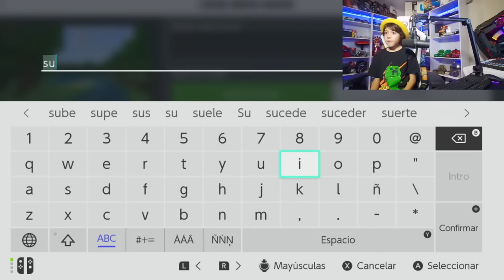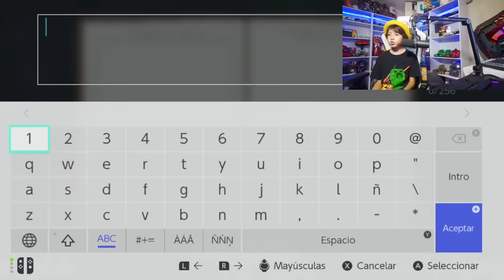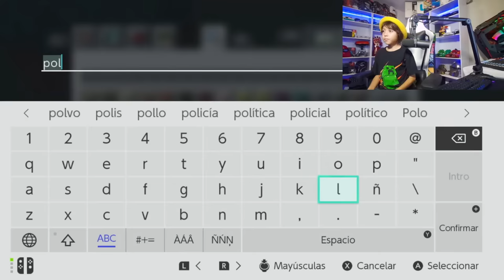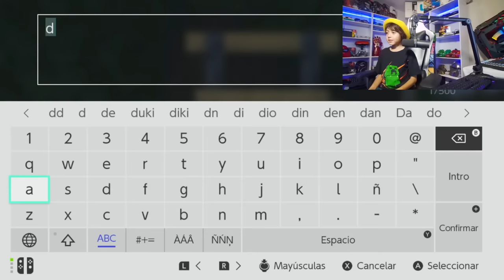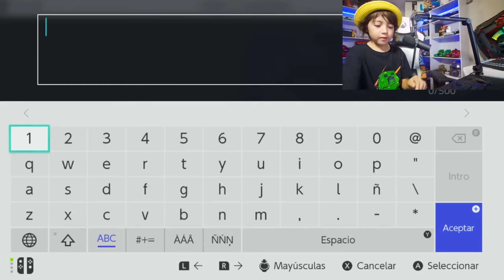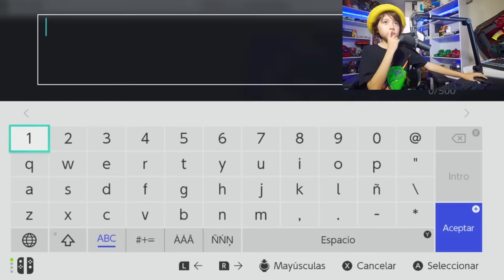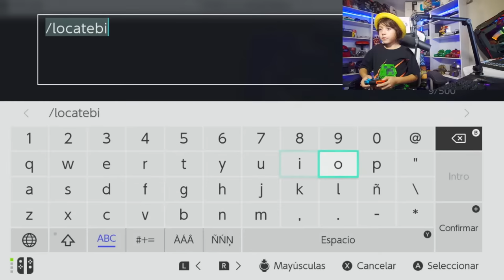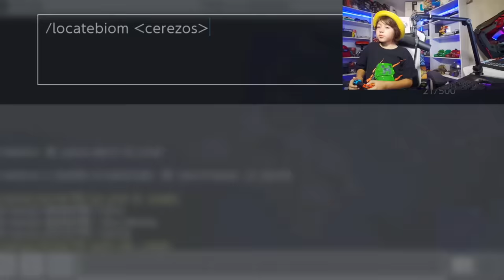Tenemos NUEVA ACTUALIZACION de MINECRAFT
Hola amiguitos! El día de hoy vamos a probar la neva actualizacion de Minecraft con el Sniffer
DEJEN SU LIKE SI A USTEDES TAMBIEN LES GUSTA MINECRAFT